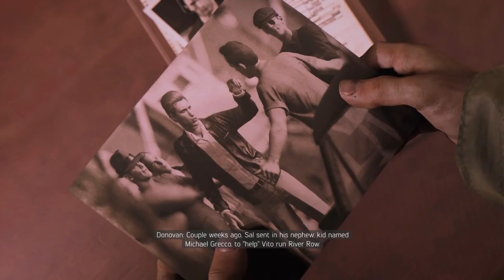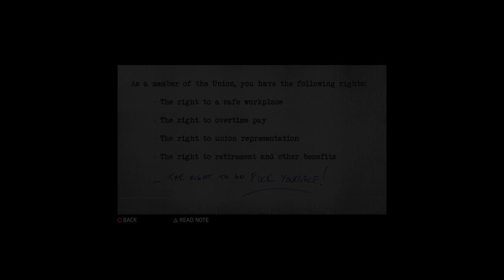SMELLS FISHY! | Mafia 3 Definitive Edition PS4 - Ep.7